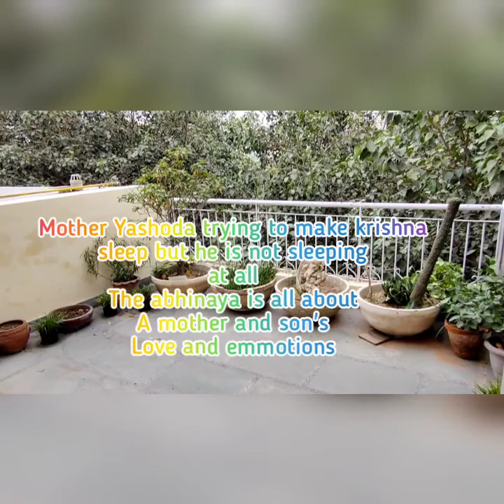Odissi Abhinaya-yashoda & krishna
odissi Abhinaya on batchalya rasa